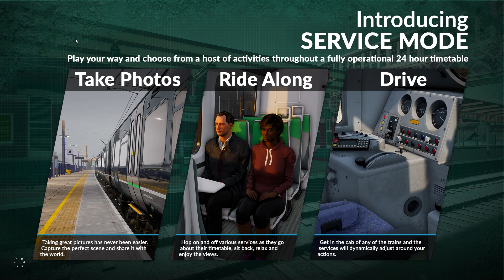Rescue Run (Scenario) - BR Class 45 | Northern Trans-pennine | Train Sim World 2020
Hello! Welcome to Nightfury_99

Hope you are doing Good and Having a Great Day. Well Enjoy the Video!!😉